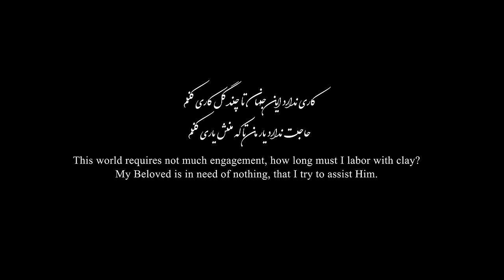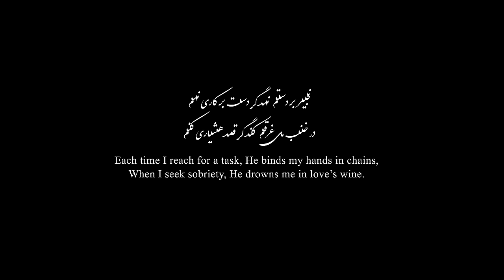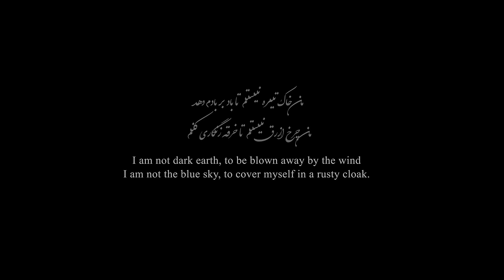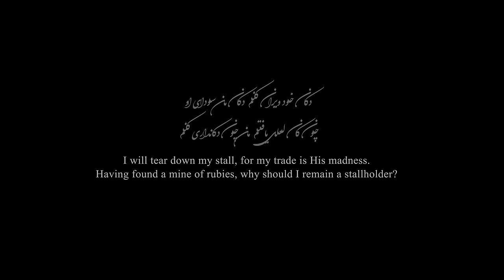20. Rumi: How Does Surrender to Divine Love Liberate the Soul? | Ghazal 1376 of Divan | Rumi Podcast